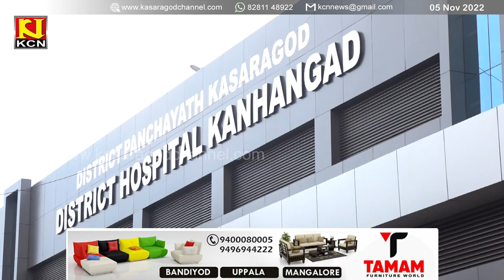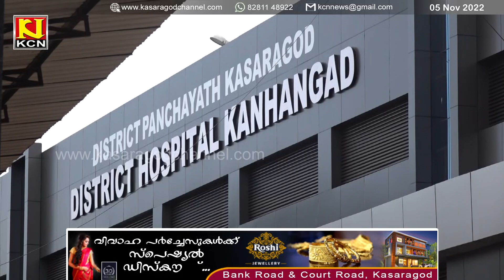കാസര്‍ഗോഡ് ജില്ലയില്‍ ഡെങ്കിപ്പനി ബാധിതരുടെ എണ്ണം കൂടുന്നു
കാസര്‍ഗോഡ് ജില്ലയില്‍ ഡെങ്കിപ്പനി ബാധിതരുടെ എണ്ണം കൂടുന്നു. നഗരസഭയുടെയും ആരോഗ്യ വകുപ്പിന്റെയും നേതൃത്വത്തില്‍ പ്രതിരോധ പ്രവര്‍ത്തനങ്ങള്‍ ഊര്‍ജിതമാക്കി.